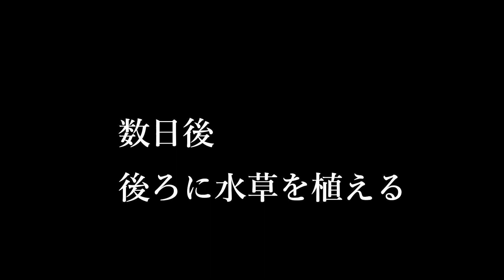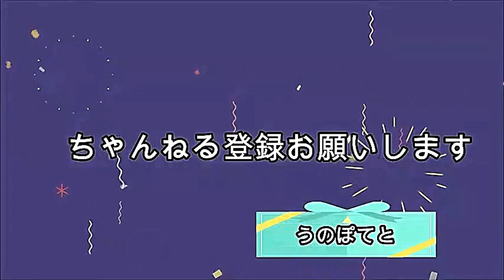種から水草の草原を作る60cm水槽 ミスト式【続き】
魔王魂
甘茶の音楽工房
音ロジック
musmus

効果音

魔王魂
音ロジック
musmus